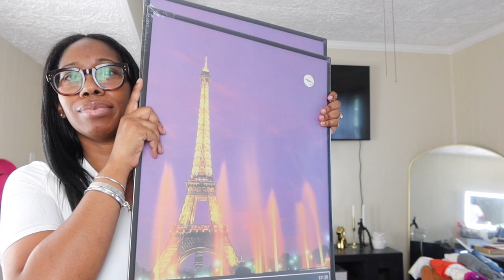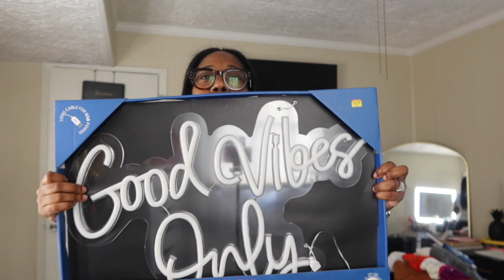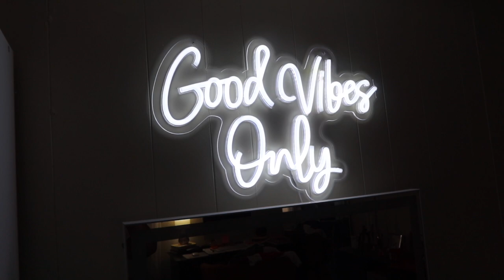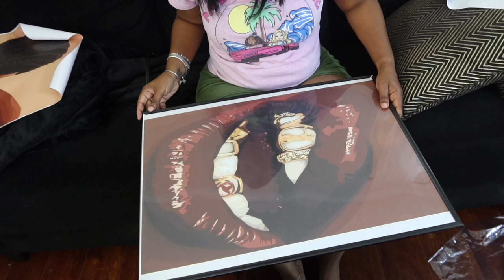Weekly Vlog| Getting back to me chit chat| Decorate the babe cave| Mielle products are TRASH!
Hey Angelface!
Welcome back to another weekly vlog. Join me on this chill weekend while we chit chat and get caught up on where I am in life.

We will also be cooking Sunday dinner together. I hope you like soul food lol!

Hope you all enjoy this facetime! I'll see yall in the next one!

Xoxo,
Angel